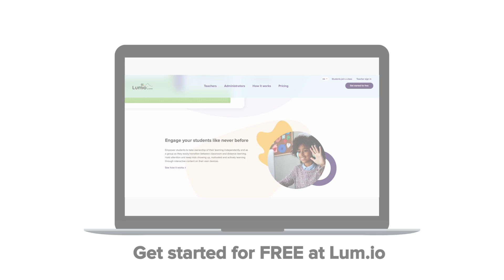It's a 'one stop shop' for collaboration with Lumio.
Lumio is on TOUR! We’ve been stopping at conventions across North America this summer, and asking people what THEY think about the features and activities within Lumio.

Listen to how real educators are transforming lessons into active, collaborative learning experiences to engage students on their devices - wherever they are.

🔗 ⛓️Useful Links 🔗 ⛓️